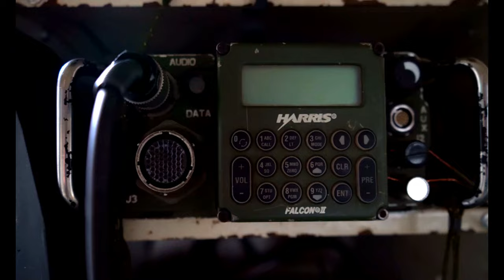U.S. Marines with 3d Marine Division participate in Exercise Samurai 22-1 B-Roll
U.S. Marines with 3d Marine Division, participate in, Exercise Samurai 22-1, at Okinawa, Japan, Dec 1, 2021. Exercise Samurai was designed to test command and control tactics, techniques, and procedures, ensuring the Division can efficiently communicate in austere environments throughout the Indo-Pacific region. (U.S. Marine video by Staff Sgt Albert J. Carls)

Exercise Samurai 22-1 B-Roll
OKINAWA, JAPAN
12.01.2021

Film Credits: Video by Staff Sgt. Albert Carls
3rd Marine Division